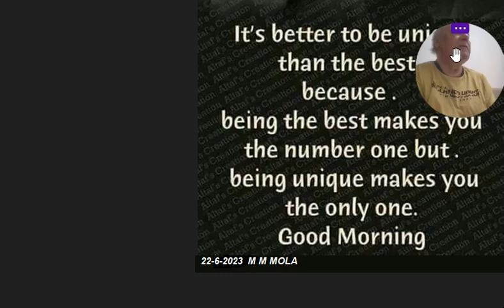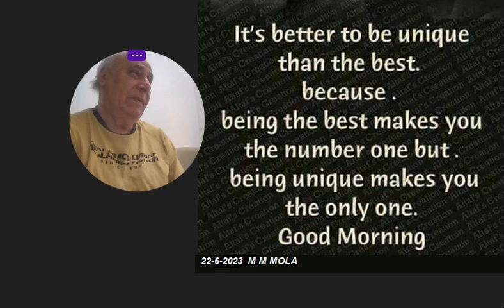IRAQI FOOTBALL EDUCATION PRO - DR MOWFQ MAJEED AL MOLA